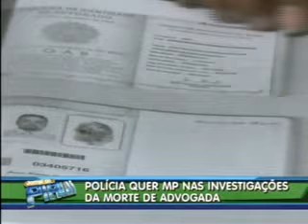Polícia quer MP nas investigações da morte da advogada